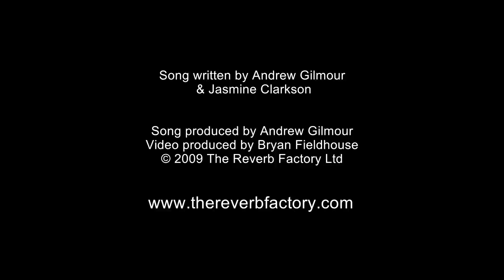Burnley Football Club Official Song - Dare to Dream (Mighty Burnley)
Burnley Football Club 'Dared to Dream' and successfully won promotion to the Premiership, with a spectacular win at Wembley against Sheffield United on the 25th May, 2009.

This song was written by 9 year old Jasmine Clarkson and her Guitar teacher Andrew Robert Gilmour. Jasmine wanted to write the song in memory of her late Grandfather, who was a life long Burnley fan.

Filmed on location at Burnley Football Club (Feb/March 2009) and Blue Pro Studios in London.

Music Video Produced by Bryan Fieldhouse @ The Reverb Factory Ltd.
Song written by Andrew Robert Gilmour and Jasmine Clarkson.
Song produced by Andrew Robert Gilmour.
Additional Pre-Production by Martin Ogden.
Recorded, Mixed and Mastered by John Webber @ Blue Pro Studios.

Andrew Robert Gilmour - Vocals, Guitars and Bass.
Jasmine Clarkson - Vocals.
Baz Rawlinson - Drums.

The Reverb Factory would like to thank the following people - Ruth and Dave (for bringing Jasmine where needed!), Burnley FC Media Team, The 400 fans who turned up for the recording session (you know who you are!), Lee, Baz, Rich, Oggy, Alex and John @ Blue Pro Studios, Dave Burnley, Rocky and last but not least. Bertie Bee.